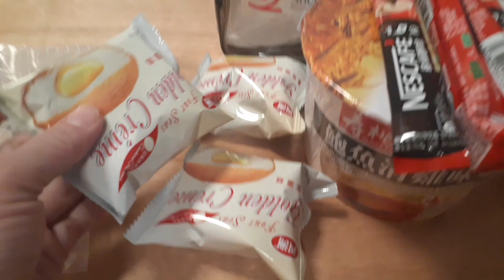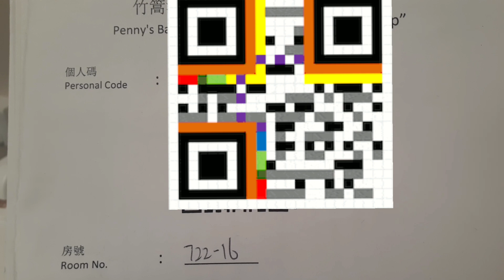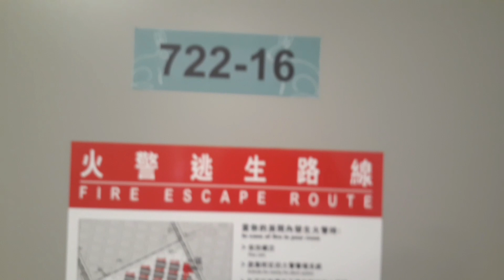ROOM TOUR TAYO DITO SA PENNY BAY HK (QUARANTINE) 1ST DAY